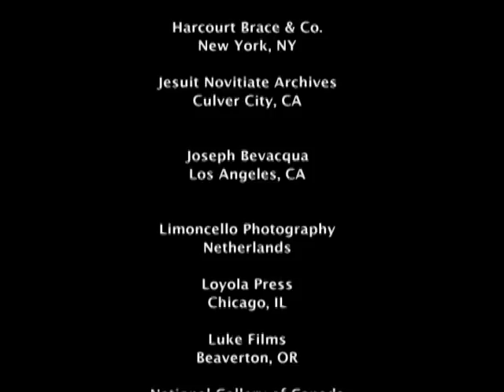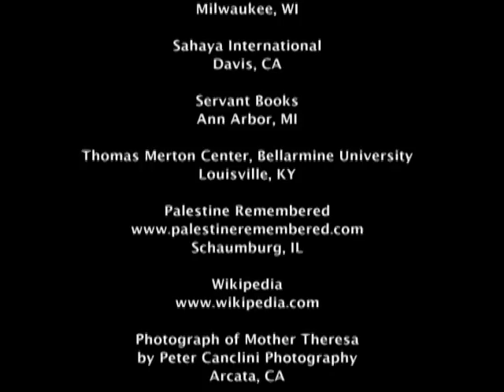Dorothy Day from "Who Cares About The Saints?" with Fr. James Martin, S.J.